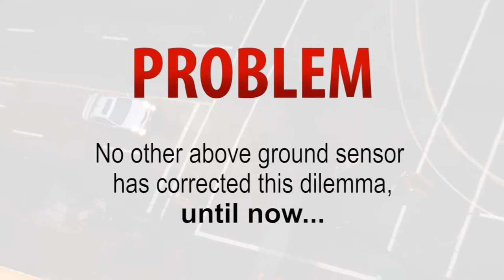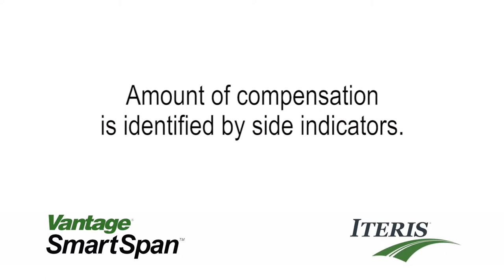Iteris SmartSpan®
As a global leader in video vehicle detection, Iteris provides SmartSpan® with Dynamic Zone Stabilization (DZS) algorithms. With DZS, camera movement is tracked and compensated to provide accurate stop-bar and advanced detection, as well as field proven Vantage® traffic data collection in a single solution.